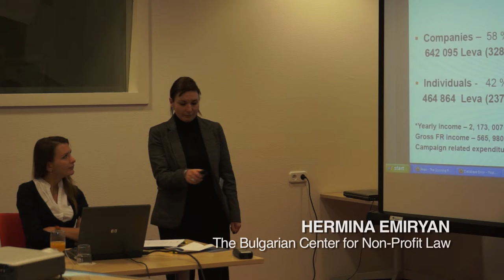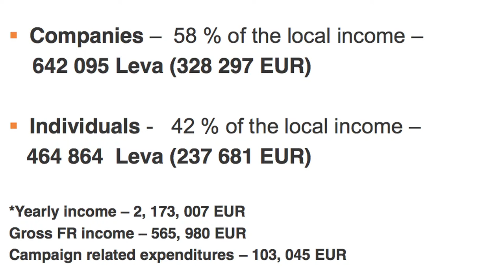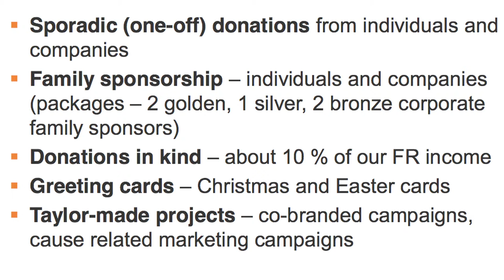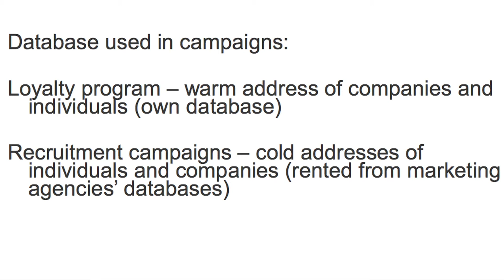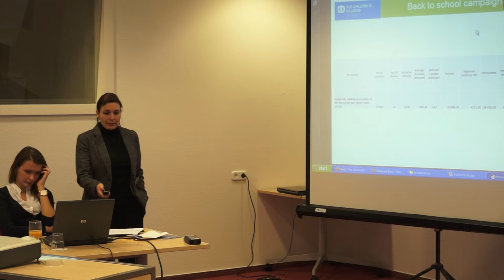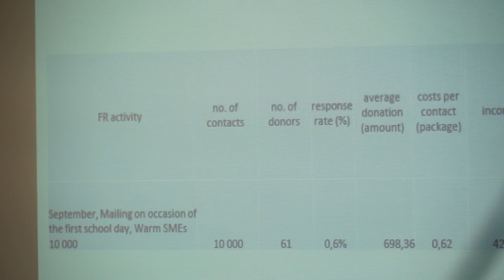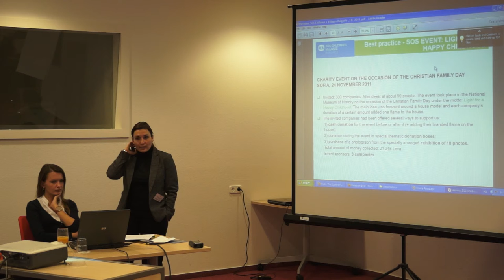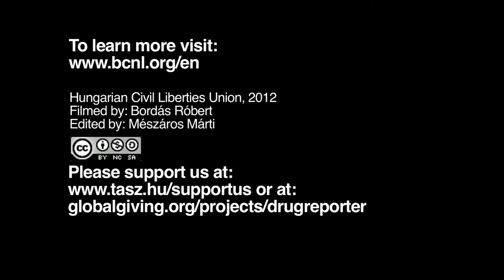Presentation by Hermina Emiryan